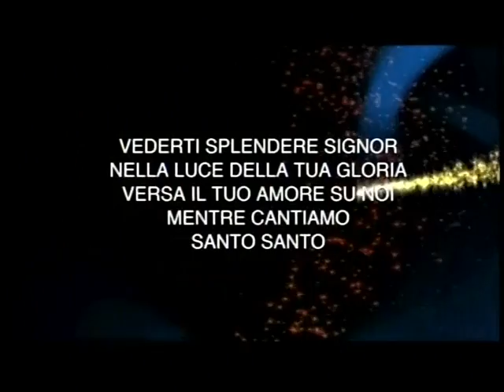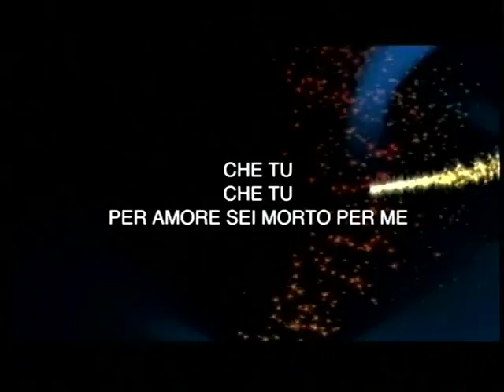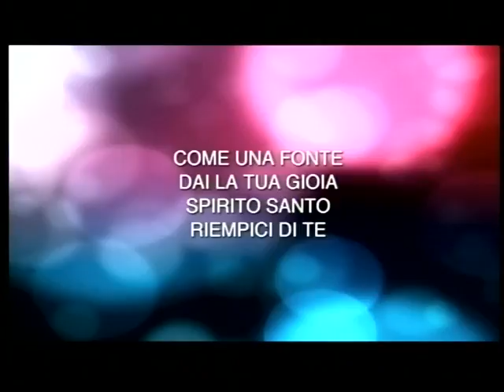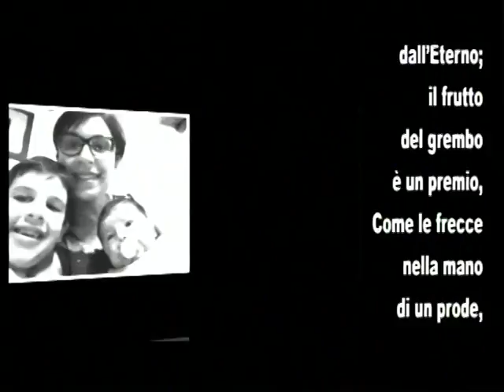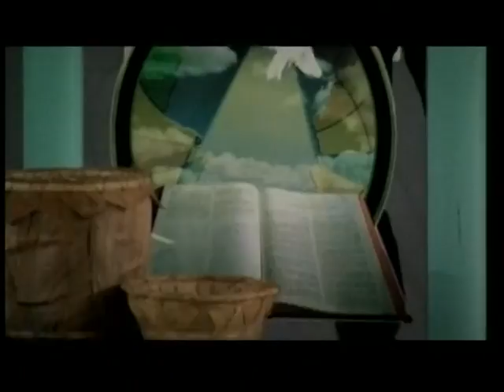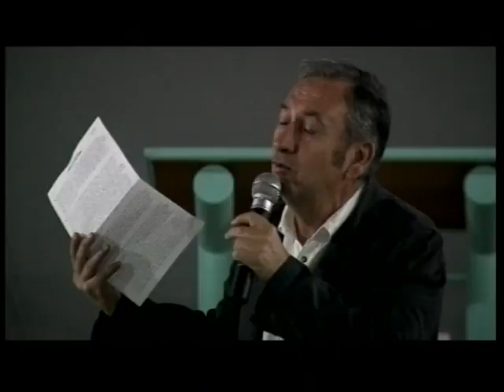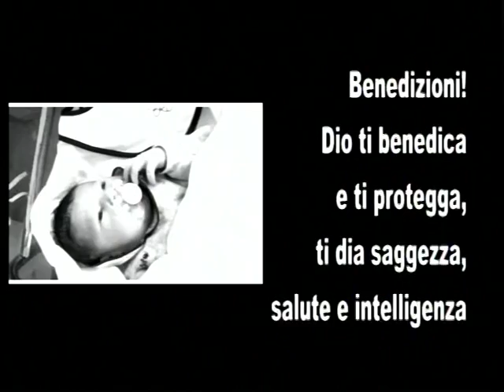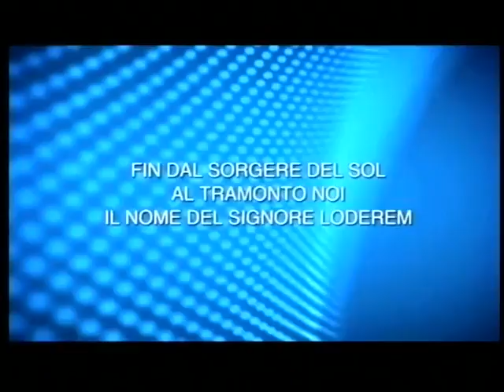Presentazione Luigi Zammuto 27/09/15